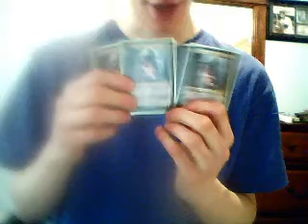Need Help for Tezzeret, Agent of Bolas Deck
someone help list cards and strats are original and not copying any other decks that are made already.